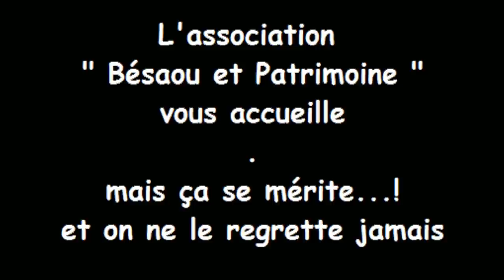Canaux et Patrimoine... " Bésaou et patrimoine "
Au cœur de l'Ardèche cévennole...
le pays des " Marrons d'Ardèche " si réputés et A.O.C.
l'irrigation est encore pratiquée de manière traditionnelle
les canaux prélèvent l'eau de la rivière et l'acheminent le long de la vallée
c'est un patrimoine exceptionnel et d'une esthétique extraordinaire
Toute la vallée profite de cette fraicheur et de cette verdure, même durant les étés les plus chauds...
l'entretien de ces canaux est assuré par des bénévoles
vous êtes les bienvenus et ne le regretterez pas. !